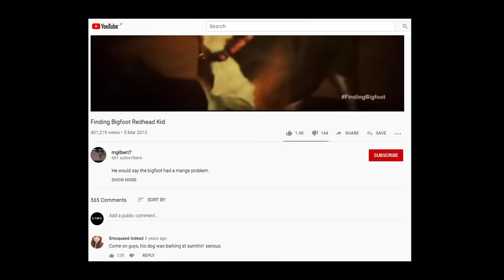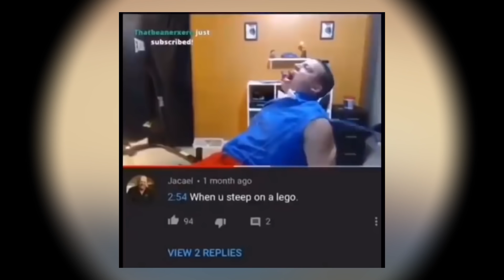What Did He See At The Door?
He just got up, walked to the door and saw IT